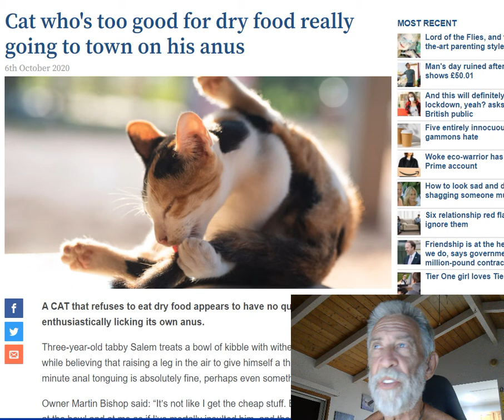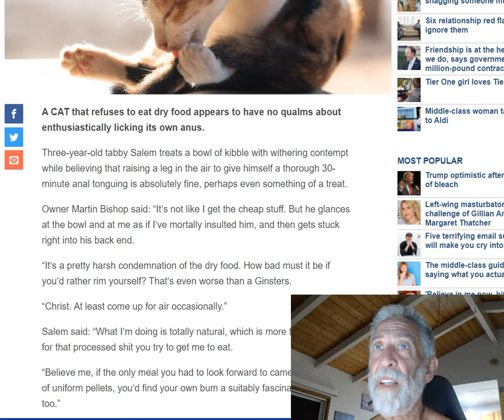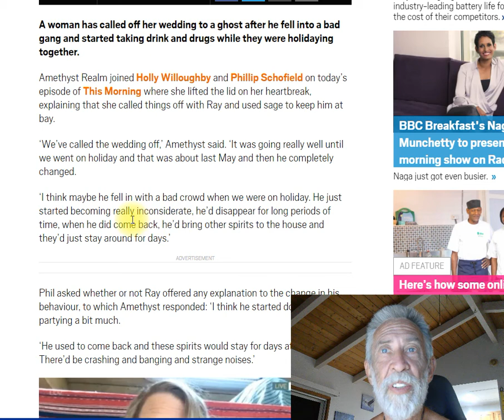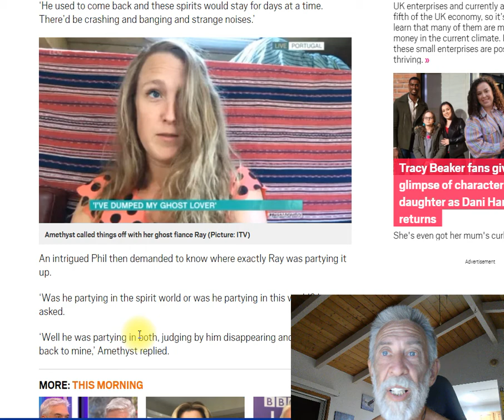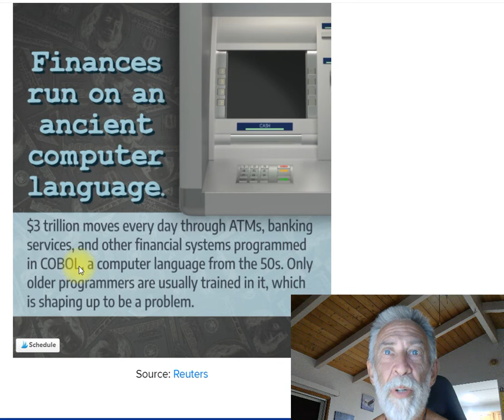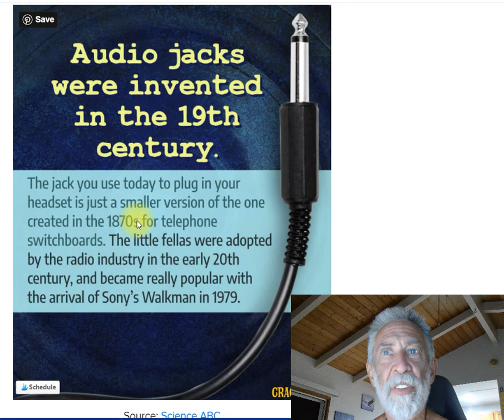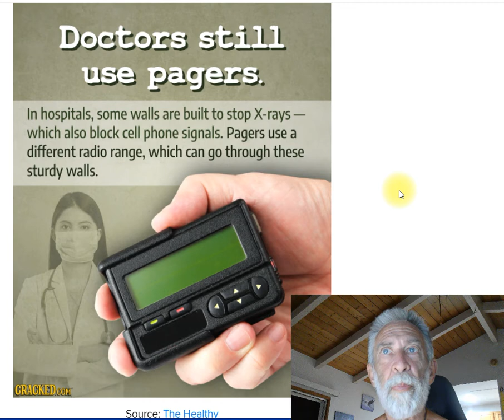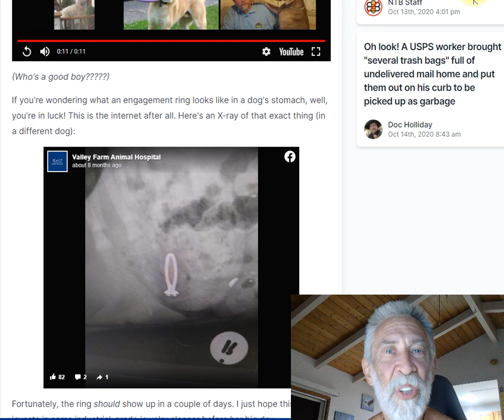Rimming Better Than Dry Food? Marriage With Ghost Cancelled! Old Things Still In Use